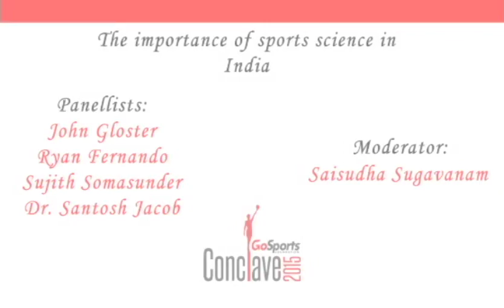Panel Discussion - The Importance of Sports Science - GoSports Foundation Coaches Conclave 2015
Sports Psychologist and Former Indian Cricketer Sujith Somasunder, Sports Nutritionist Ryan Fernando, Sports Medicine Expert Dr. Santosh Jacob and John Gloster discussed the various aspects of sports science in India and the need to understand these allied areas as integral to the development of an athlete.

The GoSports Foundation Coaches' Conclave was held on the 5th of December, 2015. A first-of-its-kind Programme by the GoSports Foundation, saw eminent coaches, sports science experts and sports administrators  come together on the same platform  to discuss the importance of instituting coaching frameworks in Indian sport.

Prominent guests included,
Pullela Gopichand - Former All England Open Badminton Champion and the Chief National Coach for Badminton in India
Nihar Ameen - Coach to several Olympians and Asian Games medalists and Dronacharya Awardee
John Gloster - Sports Science expert and Former Physiotherapist for the Indian Cricket Team
The Conclave was held at the ITC Windsor, in Bangalore.